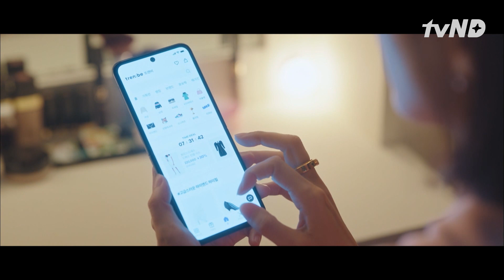Kim Ha Neul Tak Pedulikan Gosip Perselingkuhannya dengan CEO 😉 EP04 KillHeel 🇮🇩INDOSUB🇮🇩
KimHaNeul tak peduli meski semua orang membicarakan perselingkuhannya dengan KimJaeChul. Ikuti terus drama KillHeel hanya di tvN.